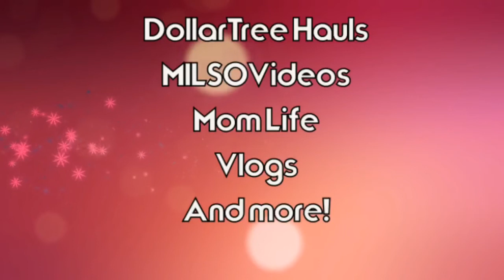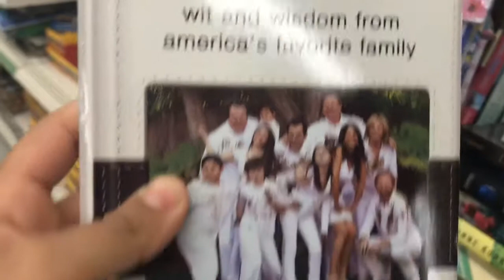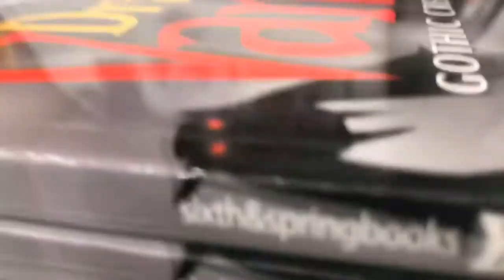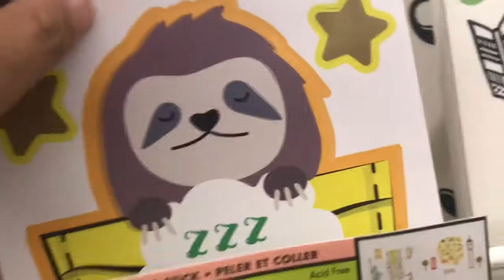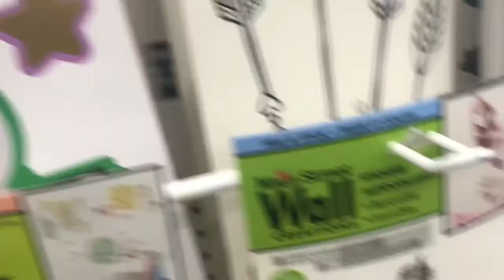Come with me to the Dollar Tree! New items!!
Found a new Dollar Tree and found tons of new items. Great Easter Basket fillers.